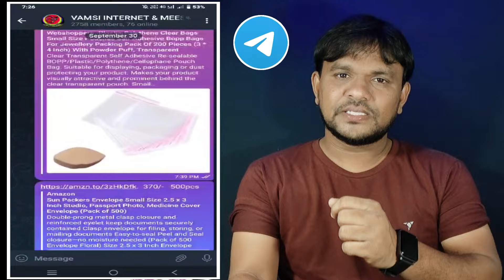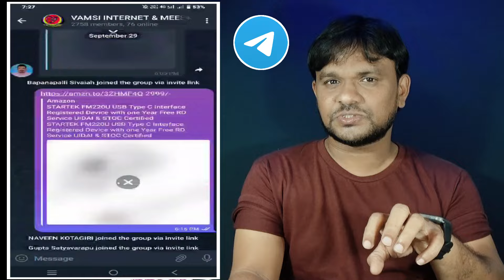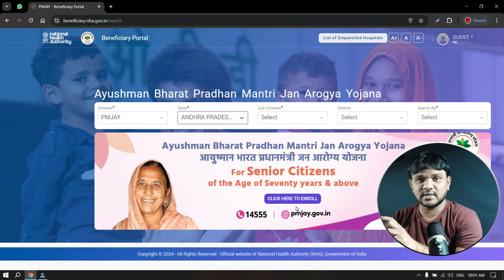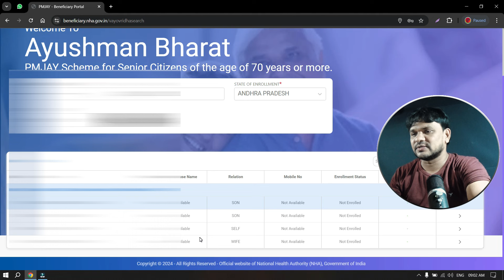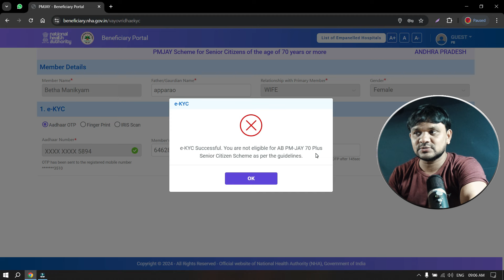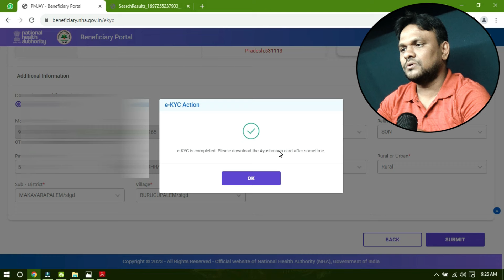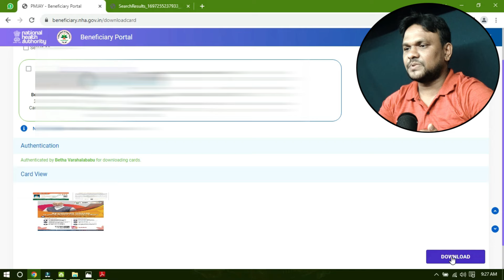How to Enroll Ayushman Bharat Card for Senior Citizens 2024 | PMJAY Free For 5 Lakh Senior Citizens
How to Enroll Ayushman Bharat Card for Senior Citizens 2024 | PMJAY For 5 Lakh Senior Citizens